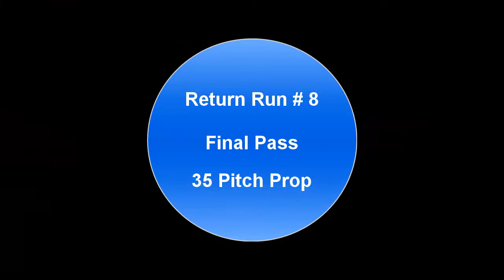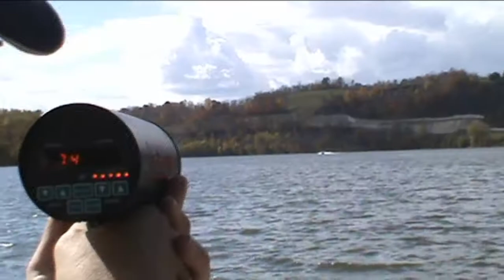B100 Biodiesel Duramax Boat Top Speed Runs 6,7,8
10/20/12 B100 runs, 6.6L Duramax with 35 pitch -Cutting Edge- prop. Top speed 78mph on radar and 80mph on GPS with this prop.